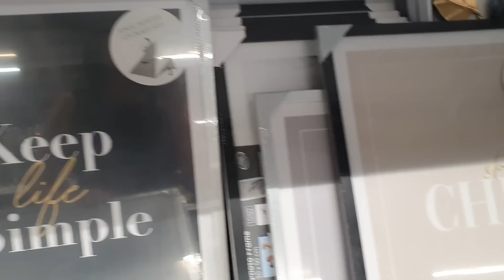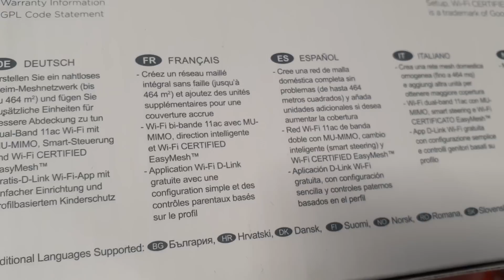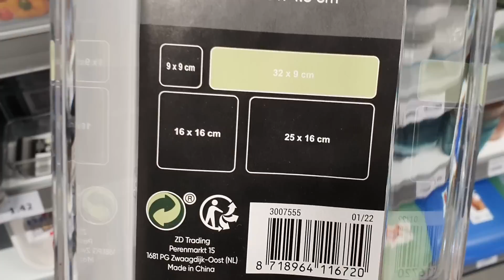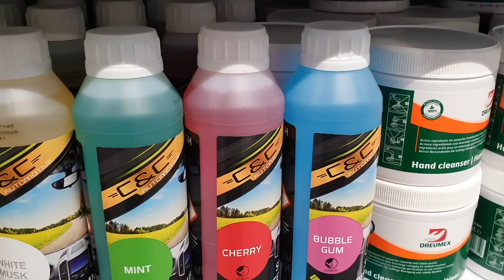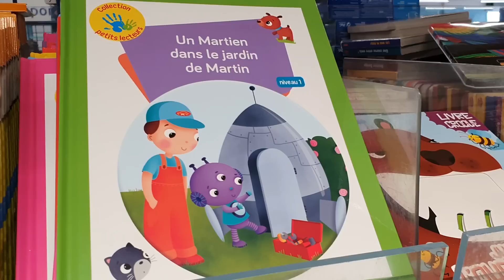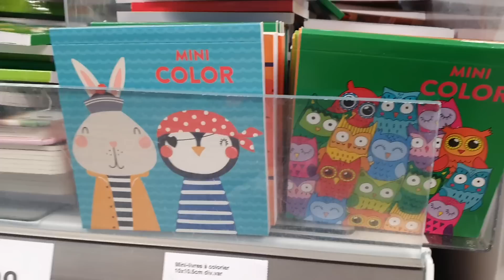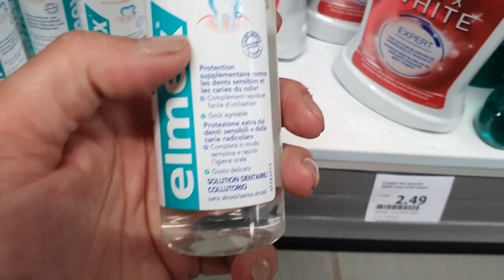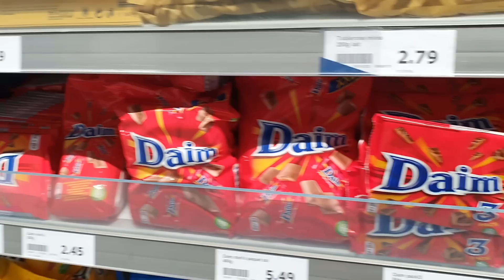ARRIVAGE ACTION - 2 JUILLET 2022